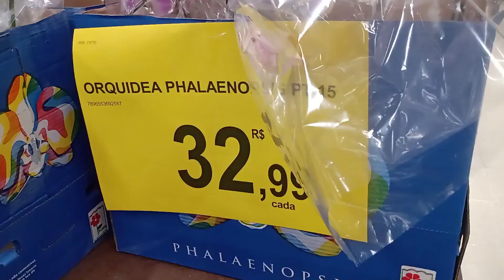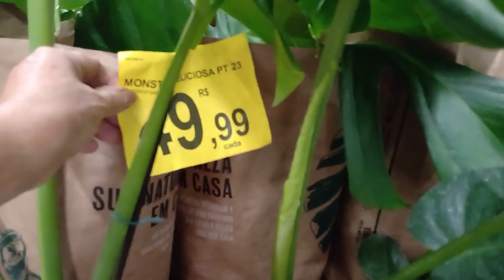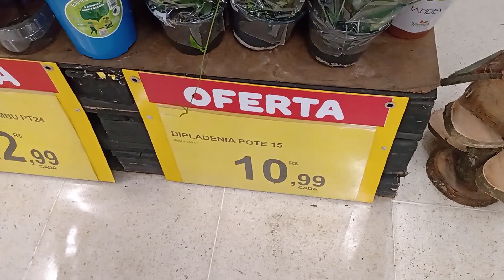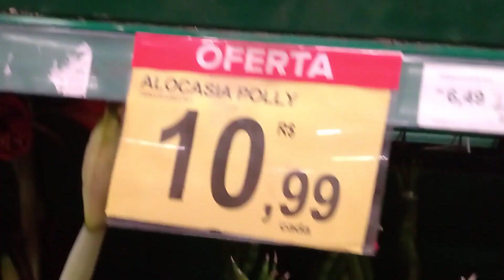CARREFOUR PIRELLI S/ ANDRÉ SUPER promoção de Orquídeas 32,99 e muito mais 1: Parte🌷👏🤩